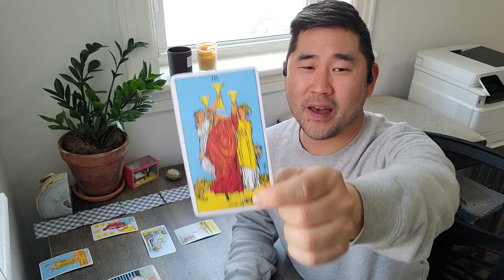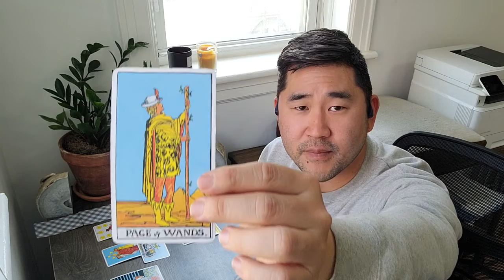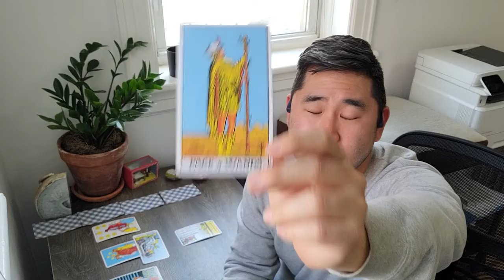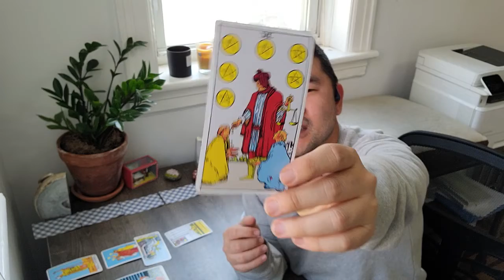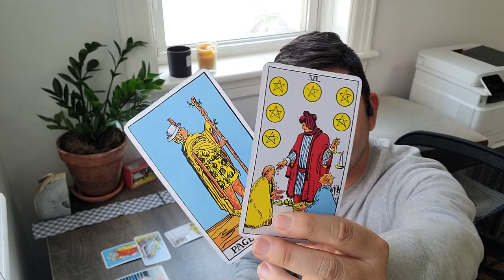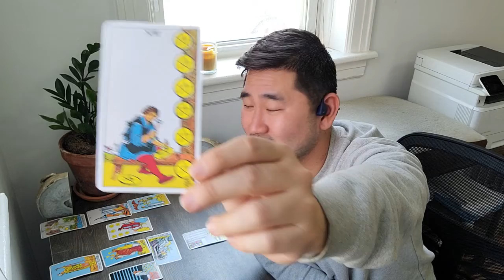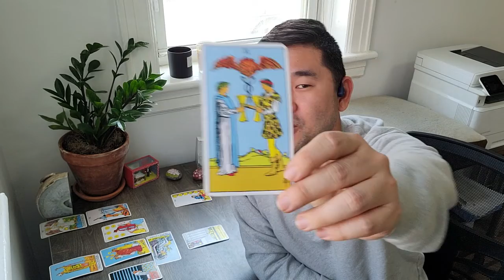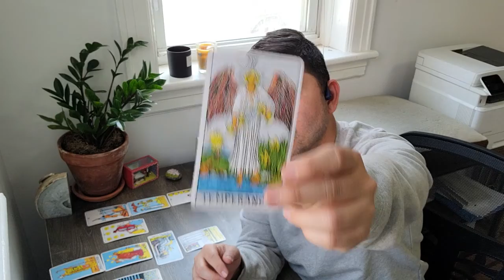Partnerships are OFF THE CHARTS this week, Scorpio! APRIL 18 -24 2022 WEEKLY TAROT HOROSCOPE ♏️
Scorpio, I'm so excited about April 18 to 24. Get ready for partnerships! While this is a general tarot reading for Scorpio sun and rising, I get as specific as I can using a mix of astrology, tarot and my guides — and there's a lot we'll cover :)

To book a personalized tarot reading with me, visit my